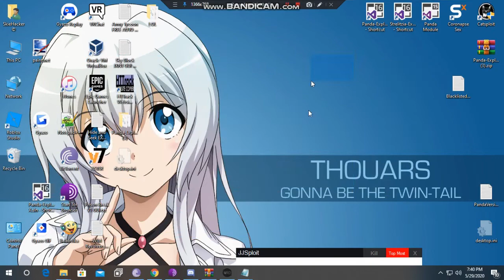NEW! ROBLOX HACK! DARK HUB - [ PHANTOM FORCES 2 / ARSENAL / MAD CITY / JAILBREAK / MANY MORE! ]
➔ This GUI / Script is Developed to Dark Hub Developers

💜 S.T Team ( Skycloud-Technology Team.)💚

⚠️ COPYRIGHT! ⚠️